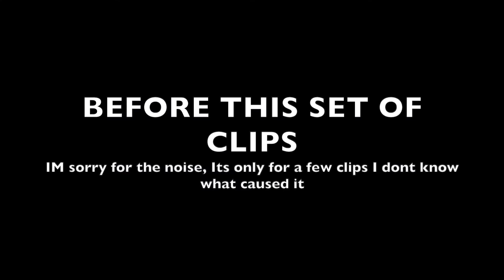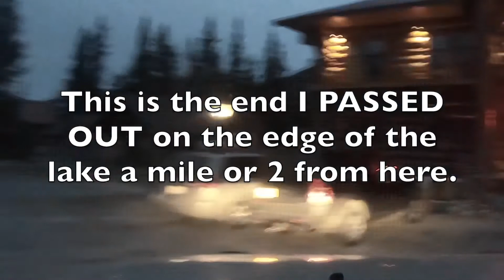The Alcan Adventures: Episode 2 Crossing the Border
Watch me freeze my butt off, cross the boarder and take in the beautiful scenery that Alaska and the Canadian Yukon Territory has to offer.